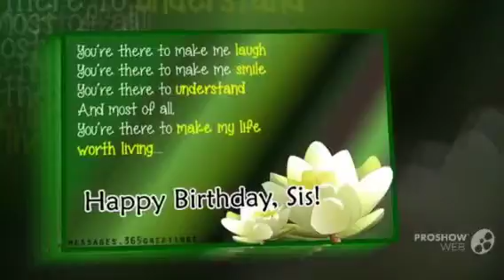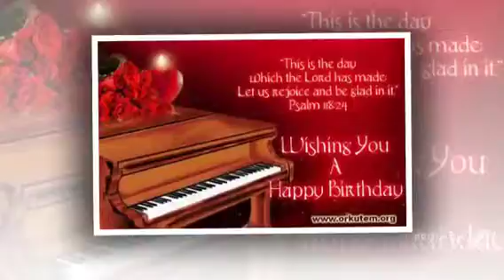Happy Birhday Sis